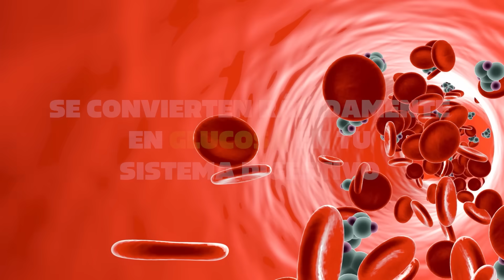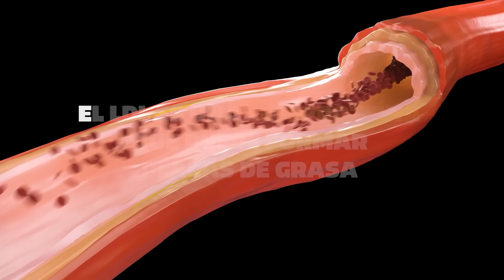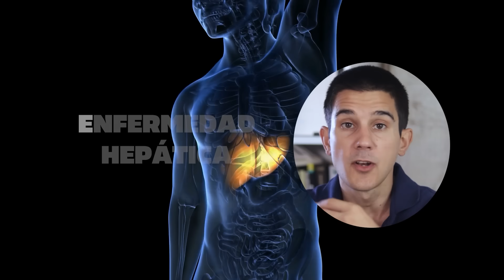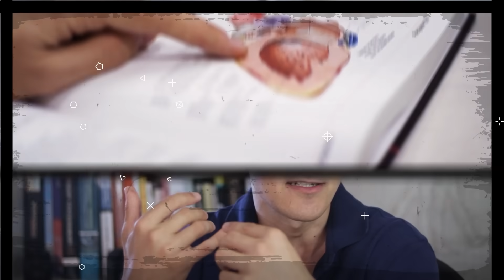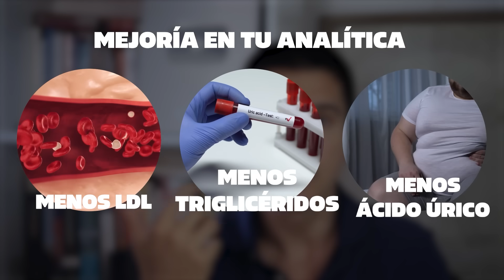¡CAMBIA TODO tu METABOLISMO con solo 6 semanas sin AZUCAR!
Hoy descubrirás los grandes beneficios metabólicos de dejar el azúcar.

¿Cuáles son las ventajas y desventajas del azúcar?
¿Por qué el azúcar es malo?
¿Qué pasa cuando se deja de consumir azúcar?
¿Qué le pasa a mi cuerpo si no como azúcar en 1 semana?
¿Cómo se puede dejar el azúcar?
¿Cómo dejar el azúcar poco a poco?

⏳TIMELINE

00:00 Introducción
00:28 Qué es azúcar añadido
02:38 Problemas de azúcares simples
04:45 Qué Ocurre en tu Cuerpo